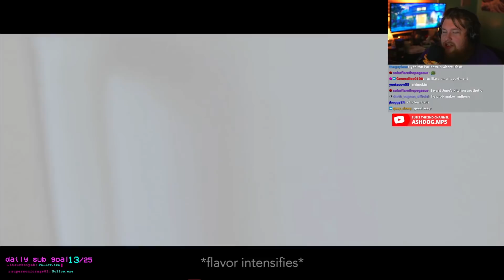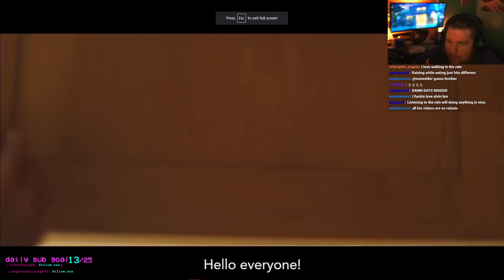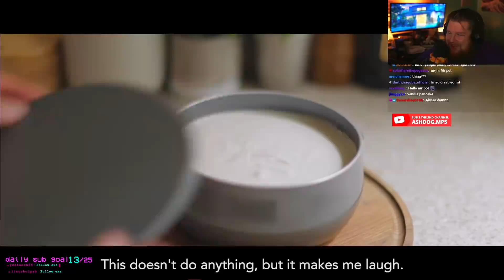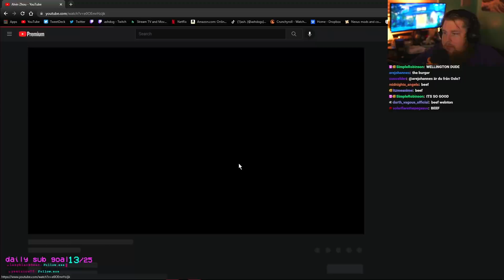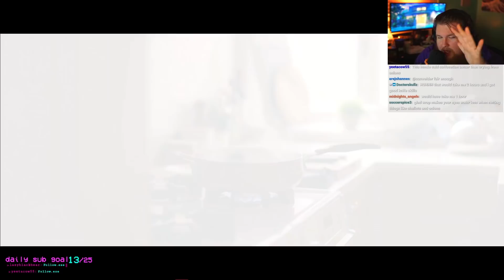ASHDOG REACTS TO FOOD THAT YOU CRAVE AT 2AM!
I stream here almost daily ➤

Another reacting to food that everyone wishes they could eat but cant cuz virtual food doesnt exist yet. Also sorry for lack of edits for this video. Was super last second and felt bad because my last video i wanted to upload got copyrighted.

billy marchiafava - indie pop type beat